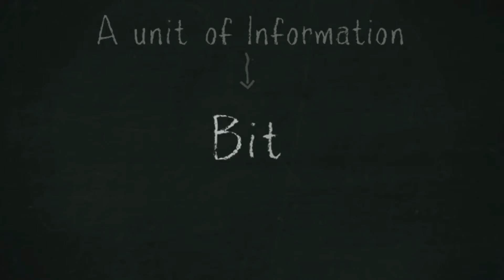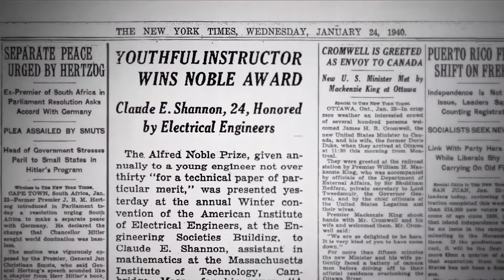The Bit Player Trailer - Labocine LIVE - August 19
The Bit Player tells the story of an overlooked genius, Claude Shannon (the "Father of Information Theory"), who revolutionized the world, but never lost his childlike curiosity.